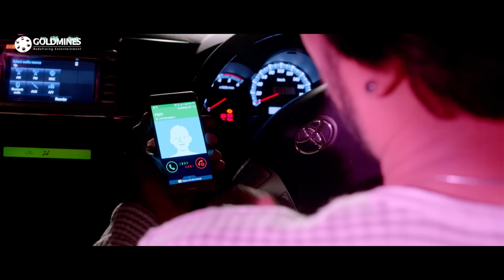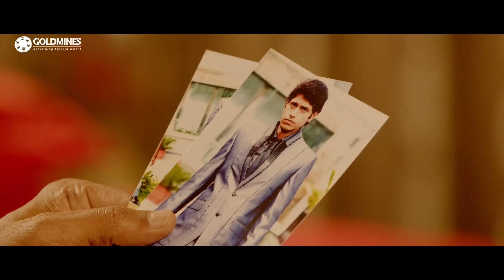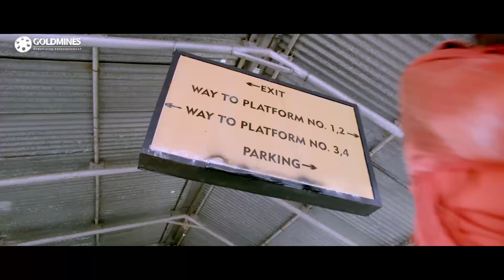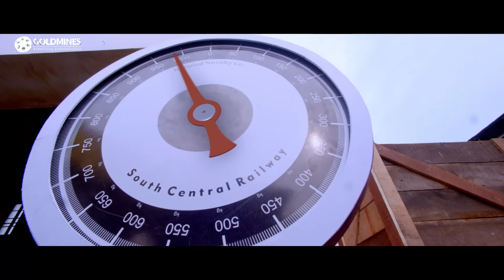Raana Hindi Dubbed Full Movie | Sudeep, Rachita Ram, Haripriya, Madhoo, Prakash Raj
A super rich man is pining for his daughter who left him 25 years ago. He wants her back in the family. The impossible task can be done only by his grandson Bhargava. How Bhargava manages to unite the family members is the story.

Movie :- Ranna
Starcast :- Sudeep, Rachita Ram, Haripriya, Madhoo, Prakash Raj, Devaraj
Directed By :- Nanda Kishore